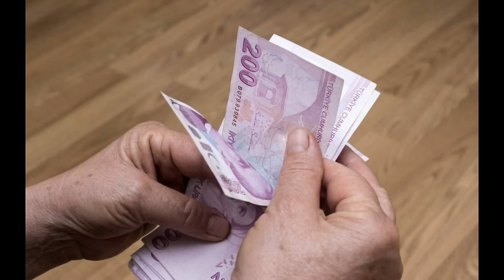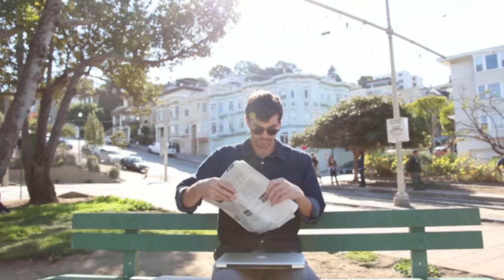SGK Uzmanı Özgür Erdursun ‘hayırlı olsun' dedi: Tüm emeklilere 10 bin TL ikramiye verilecek!